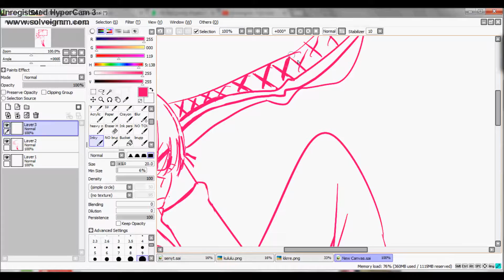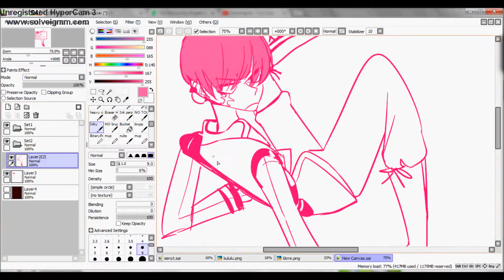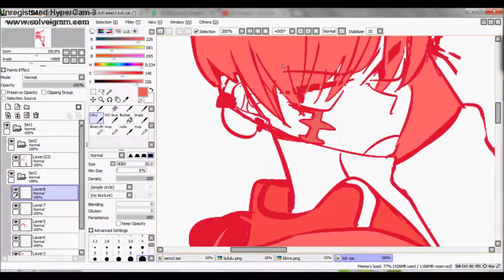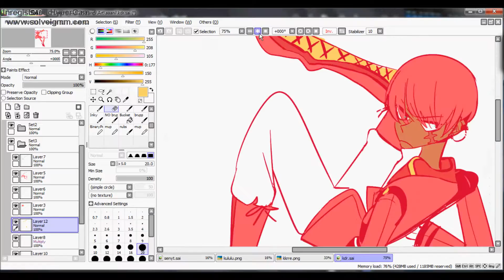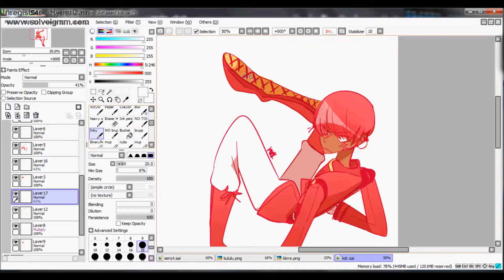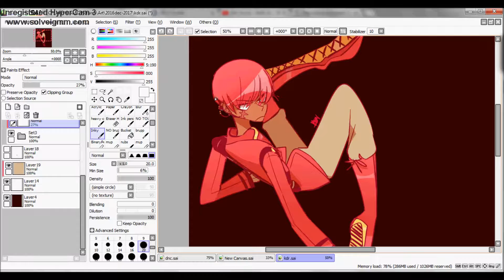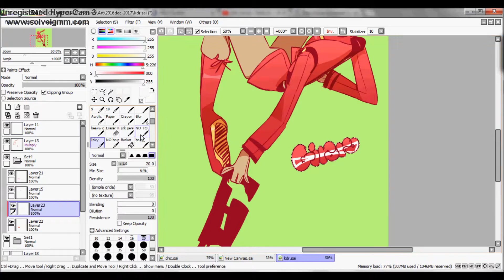◆Speedpaint◆ Corporal Giroro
Ofc, its cut out but i fell asleep halfway through painting this.
The 4rth of the 5 Sgt frog gijinkas I'm working on.

◆Programs◆
Screen Recorder - HyperCam3
Video editor - Windows movie maker 2012